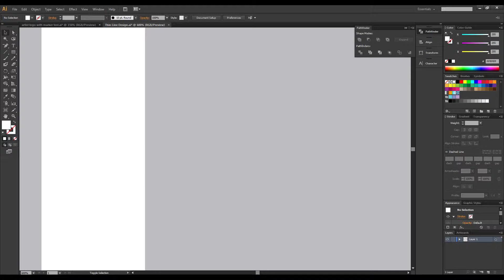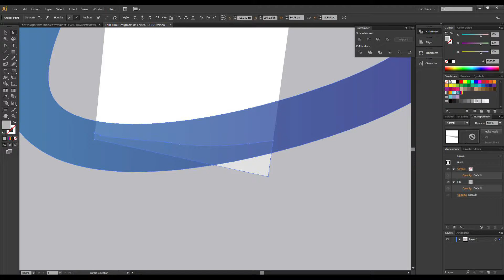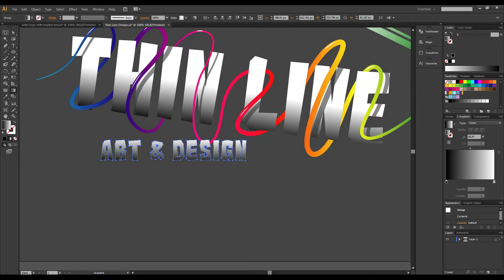Thin Line Art & Design - Logo Speed Art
Thin Line Art & Design

Logo - Speed Art